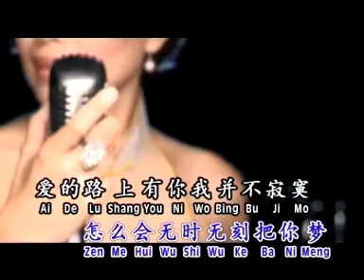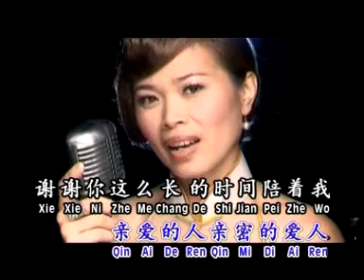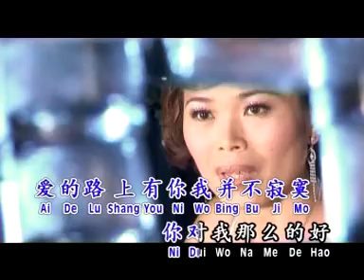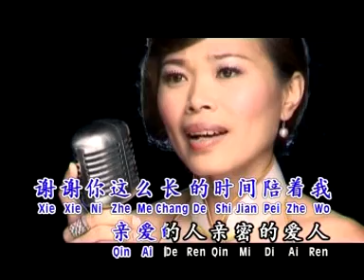欧俪雯 Sharon Au - 长情经典恋曲VOL.3【亲密爱人】